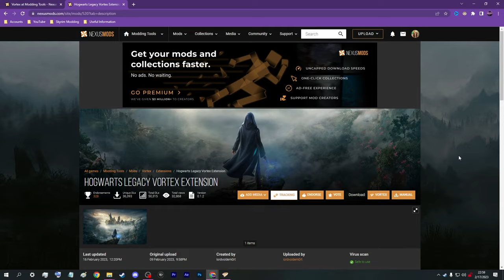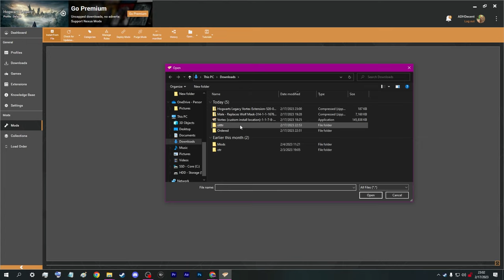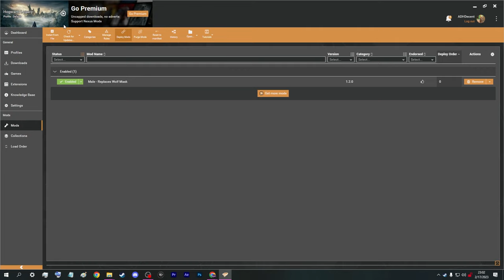How To Mod Hogwarts Legacy PC | Easy Install Guide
A Simple an Easy To Follow Guide for Modding Hogwarts Legacy

This will guide you through the set up for using custom mods in Hogwarts Legacy without messing with the game files themselves.

In this video we use an example mod and load it through Vortex

​🧔​ABOUT ME
Since I was a kid, I loved exploring into the files of games to see what I could play around with. What changes could be made just for fun. Modding brings back that curious kid I was. If I can share that enjoyment of being able to Mod, I’d consider myself lucky. There’s a world of Mods out there.
Modding. Simplified. Welcome to your Mod Guide Library